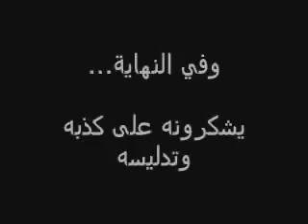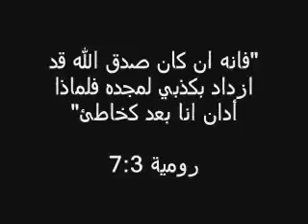مؤتمر مسيحي لتثبيت الايمان بالكذب والبهتان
للمزيد من الفيديوهات والمقالات والتعرف على الموقع ندعوكم لزيارة الموقع